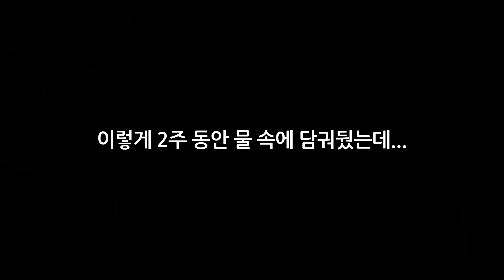[시행착오]무더위에 작물들은 잘 자라고.. 수국 삽목할려고 물에 꽂아 둔 거 상한 것 같아 모두 버렸어요. ㅠㅠ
수국 가지 정리하면서 삽목용으로 잘라서 물에 담궈 뒀습니다. 뿌리가 좀 더 잘 내리게 할려고.. 하지만 오래 담궈두는 건 아닌 것 같네요. 2주정도 물에 담궈뒀더만.. 뿌리가 상했어요.ㅠㅠ. 그래서 모두 버리고.. 괜찮은 것 몇개만 노지 삽목을 했습니다.